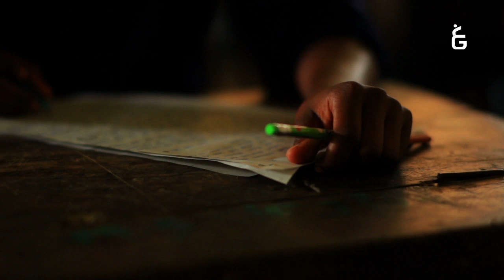JAWABI BAYANIA - Poem by Farhan Saiyed - Vocals Hamza Ali Abbasi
JAWABI BAYANIYA - Poem by Farhan Saiyed - Vocals Hamza Ali Abbasi